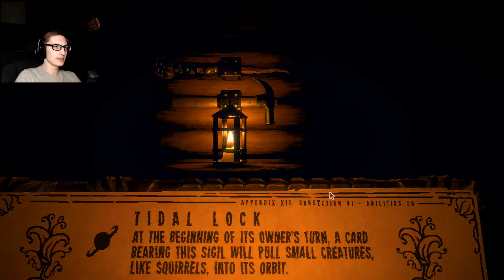STURK SAVES THE DAY - Inscryption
{PT 2 can you believe he was finally useful?